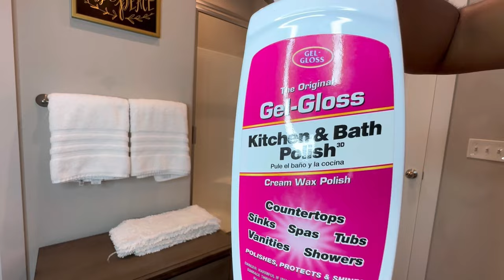CLEAN WITH ME FRANÇAIS || ORGANISATION || RANGEMENT || SOIN CAPILLAIRE DES ENFANTS || MÉNAGE 🚿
Il coûtera 139.1 EUR au final🎉🎉🎉🎉

Dans la vidéo d’aujourd’hui je vous partage le gros ménage de l’extrême de l’automne dans la chambre parentale , nettoyage du tapis et du garage 🥰🥰
N’hésitez pas de liker, commenter et partager cette vidéo ménage et cuisine. On va se motiver à garder nos maisons propre au quotidien 😍😍😍😍😍

Je m’appelle Joyce je suis la maman de Kassy , Gary et Josy 19 mois, 4 ans et 5 ans, j’ai créé cette chaîne pour partager avec vous ma vie de maman au foyer, je fais de la motivation ménage , Cuisine ( les recettes congolaises ) décoration , Astuces et conseils pour garder la maison propre et rangée , parentalité , maternité , partage d’expérience, vie de famille ….. si ça vous parle abonnez-vous et activez la cloche de notification pour être notifier quand je poste une nouvelle vidéo sur ma chaîne YouTube .🔔🔔🔔🔔🔔🔔🔔🔔🔔🔔🔔🔔🔔🔔🔔🔔🔔🔔🔔🔔🔔🔔🔔🔔🔔🔔🔔🔔🔔